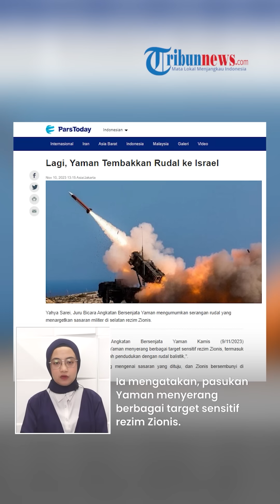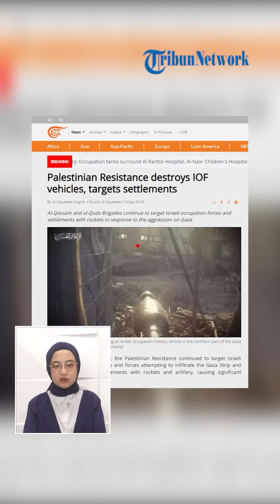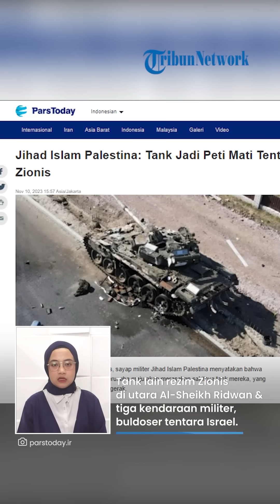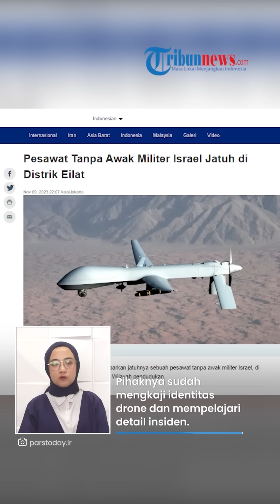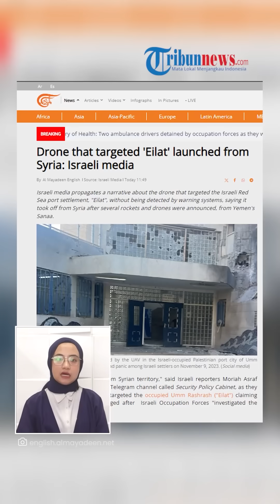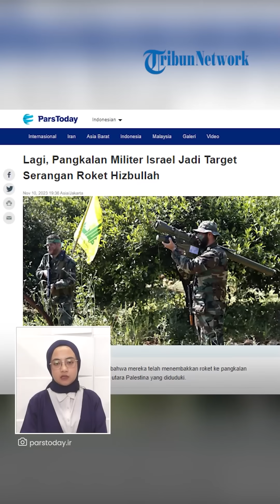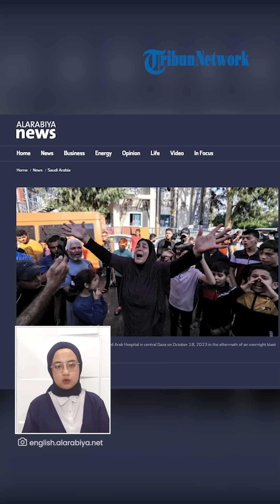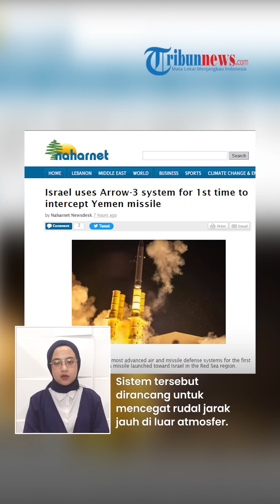UPDATE Hari ke-35 Perang Israel-Hamas: Tank & Buldoser IDF Dibombardir, Tentara Israel Tewas Gosong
Berikut sejumlah berita perang Israel-Hamas yang terangkum dalam Tribunnews Update:

1. Tentara Yaman Kembali Tunjukkan Tajinya, Gempur Pangkalan Militer Israel dengan Rudal Balistik

2. Israel Diserang dari Segala Penjuru! Rentetan Roket Brigade Al-Qassam Rontokkan Belasan Tank

3. 3 Tank & Buldoser Israel di Kamp Shati Diubah Jadi Peti Mati, Zionis Rugi Diserang Brigade Al-Qassam

4. Gelombang Serangan Baru Hamas Dimulai! Pangkalan Militer Israel di Raim Ditembaki dengan Roket

5. Drone Bunuh Diri? Pesawat Tak Berawak IDF Hantam Wilayahnya Sendiri, Meledak Hebat Warganya Takut

6. Israel Kebobolan Lagi! Tak Ada Sirene Bahaya Tiba-tiba Drone Suriah Hantam Eilat, Walikota Ngamuk!

7. Pangkalan Militer Israel Al-Asi Hancur Lebur, Tentara Zionis 'Terpanggang' dan Tewas Seketika

8. Putra Mahkota Arab Saudi Murka Israel Kian Beringas, Desak Zionis Akhiri Perang & Setop Tindas Gaza

9. Pemimpin Iran Khamenei Membela Nasrallah, Mendesak agar Perang Habis-habisan Bantu Hamas

10. Terdesak? Israel Mulai Gunakan Arrow 3 Cegat Rudal Yaman, Sistem Tercanggih di Dunia Buatan AS-IDF

Host: Tini
VP: Valen